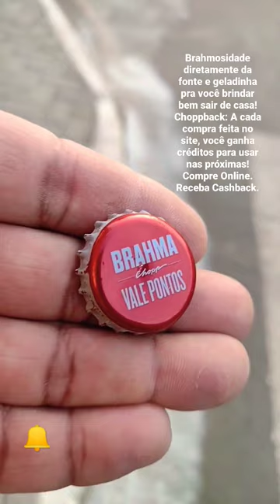BRAHMA VALE PONTOS TAMPINHA